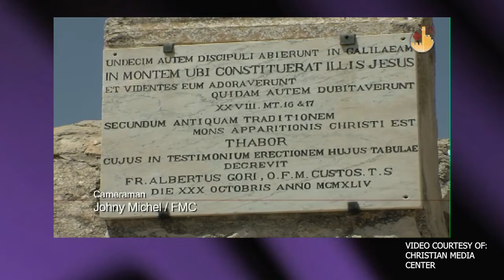ServantsOnAir with Fr. Joel Aquino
ServantsOnAir...an hour of conversation about faith and the Christian mission with Fr. Joel Aquino. Presented by the PACEM Missionaries Media Communication USA. Also, watch a special feature as we celebrate the Feast of the Transfiguration of the Lord. Additional video courtesy of The Christian Media Center.